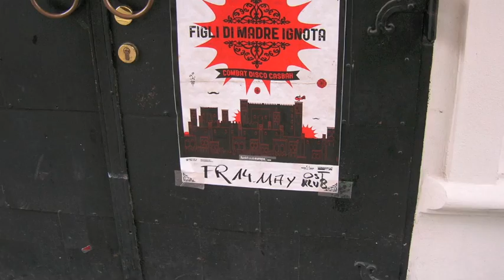IN THE CASBAH.m4v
In the CASBAH with us!